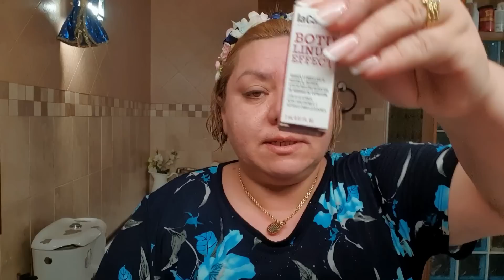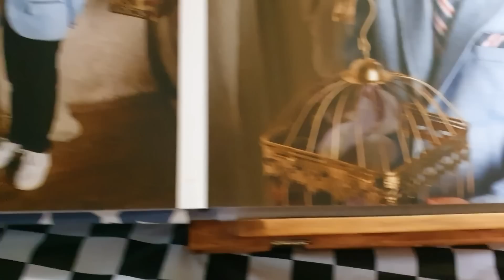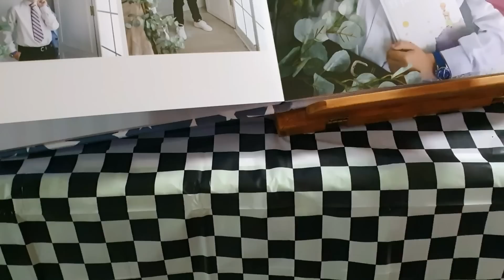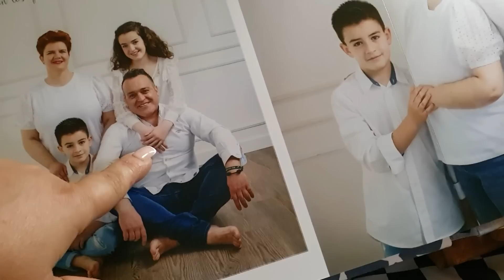N°44.за 15 минут привожу себя в порядок.Кавказкая горячая женщина.как Испанцы веселятся.я в шоке 🙀